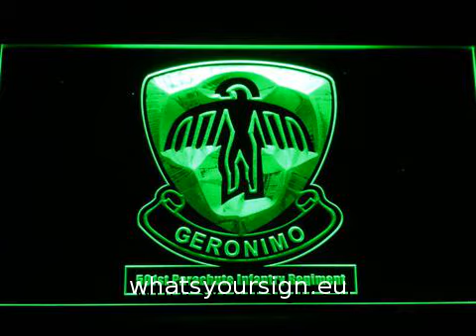US Army 501st Parachute Infantry Regiment LED Neon Sign